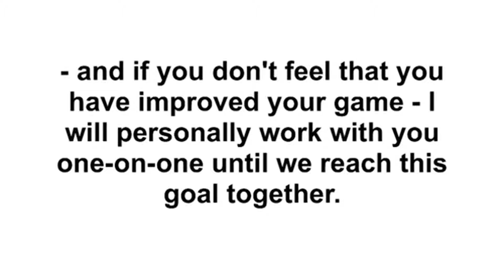clickbank259: The Bad Boy Formula will get you the results you want, part 29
clickbank259: The Bad Boy Formula will get you the results you want
The Bad Boy Formula will get you the results you want – guaranteed – whether you’re just looking to improve your own skills with women, or you’re looking to make some small tweaks to get more success, or even if you want to do a complete makeover and really start pushing the envelope.
Because the fact is that the next Bad Boy your girlfriend runs into could be her next boyfriend if you’re not careful. The only way to really insure your relationship against the evil power of this guy is to KNOW YOUR ENEMY. (And beat him at his own game.)
You can’t afford to ignore this information - the knowledge that could be your only hope to keep your woman loyal to YOU.